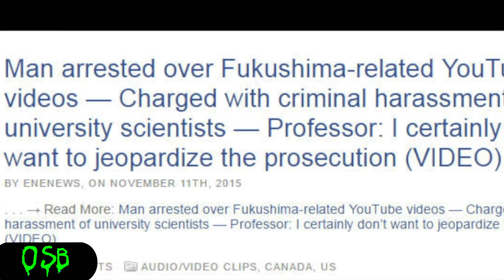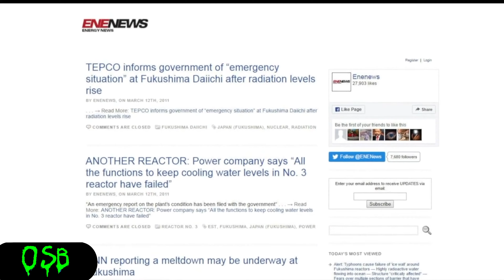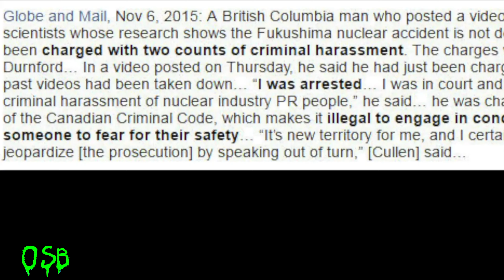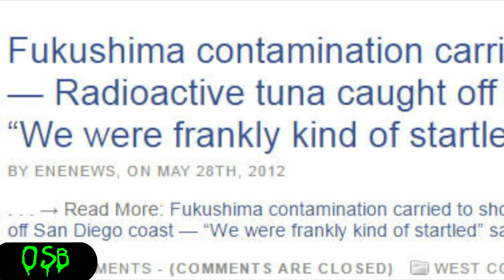OSB - "Quest (Dana Durnford)" (Official Music Video) 9-30-2016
Official Music Video for "Quest (Dana Durnford)" by OSB

Song about Dana Durnford and his quest for the truth about Fukushima and the West Coast of North America.

Dana Durnford was found guilty of harassing scientists over Fukushima fallout.

Dana waged an online campaign against two prominent marine scientists and was found guilty of criminal harassment by a court in Victoria, British Columbia,.

The court heard that Dana Durnford, threatened violence against Jay Cullen, of the University of Victoria, and Ken Buesseler, of Woods Hole Oceanographic Institution in Massachusetts, and accused them of underplaying the extent of damage to Pacific ecosystems from the 2011 Fukushima disaster.

Durnford was sentenced to three years’ probation.

EXPEDITION FOR LIFE;   FUKUSHIMA IMPACT WEST COAST CANADA BC DUNDAS ISLAND PAGE 11 OCT 4TH 2015
DUNDAS ISLAND IS A FEW MILES SHY OF THE ALASKA CANADA BORDER . THIS  OPEN OCEAN WEST COAST HABITAT IS CONSIDERED THE BEST CANADA HAS TO OFFER  AND PRE FUKUSHIMA BOASTED 5600 PLUS SPECIES 6500 INVERTEBRATES IN THE TIDAL ZONES WITHOUT THE BACK BONES BIRDS MAMMALS INSECTS GALORE .  THE PACIFIC OCEAN HAS OVER 4 MILLION SPECIES ,  THEY WHERE ALSO MISSING

WHO ELSE BESIDE DANA DURNFORD HAS DOCUMENTED THE WEST COAST SEA LIFE???